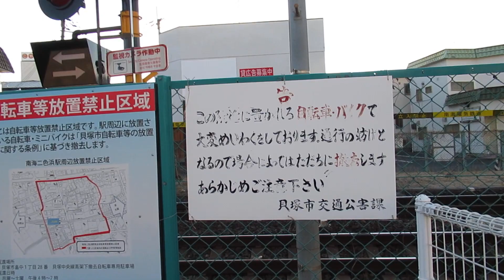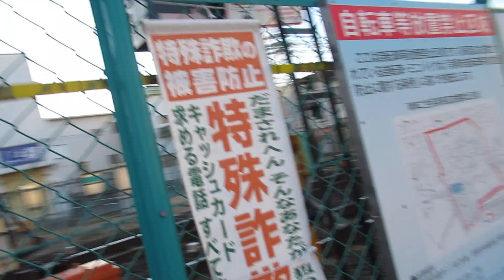駅構内踏切廃止・府道拡大へ 二色の浜駅山側にも改札ができます。 維新が「やった」とデマる前に解説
ネットは匿名ではなく、発言責任が問われるとわかった上で書き込んでね。

南海本線二色の浜駅には構内踏切がある。
ここで事故が起きれば、100％南海電鉄の責任となるので、これが残っている場所は少ない。

前面府道拡幅と同時に、市としても国の協力を得て山側に改札を設置し、構内踏切の廃止を行うため、準備してきた。
焼肉松ちゃんと書かれたビルを市が買収するなど。

現在、府道拡幅について、沿道住民と建物付属物についてどうするのかが決着していない状況であり、直ちに工事には取り掛かれないが、今後数年程度で工事が始まるのではないかと予想される。